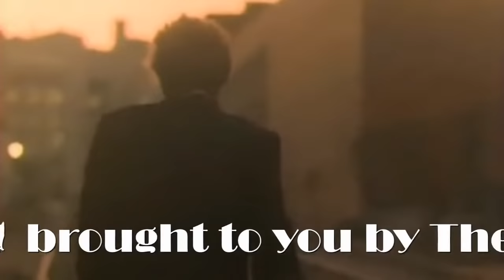Rod Stewart - Every Beat Of My Heart (HD) Legendado em PT- BR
Venha participar do nosso Grupo no Facebook "Músicas Que Marcaram Época!"
Algumas músicas e vídeos têm o poder de nos transportar para aquela época e proporcionar boas memórias.